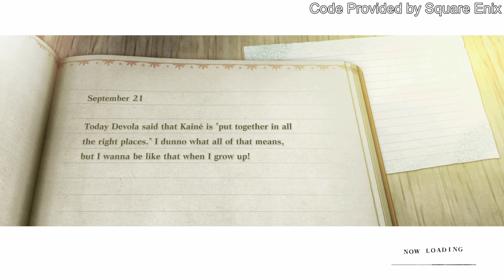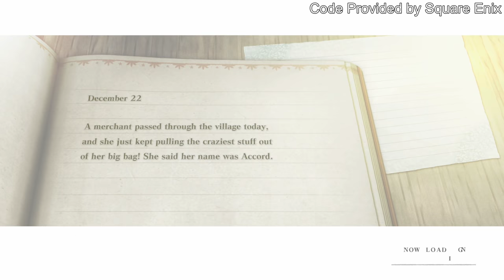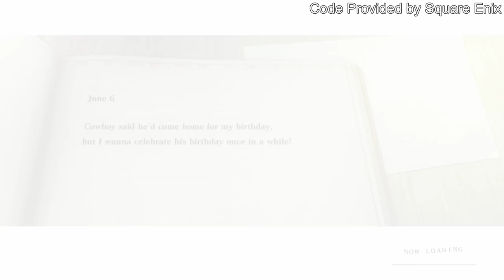NieR Replicant - Let's Play Part 39: Louise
Thanks to Square Enix for a copy of NieR Replicant!